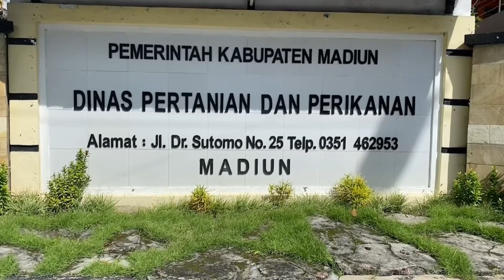PULUHAN MOTOR DINAS TIDAK DI KETAHUI KEBERADAANNYA